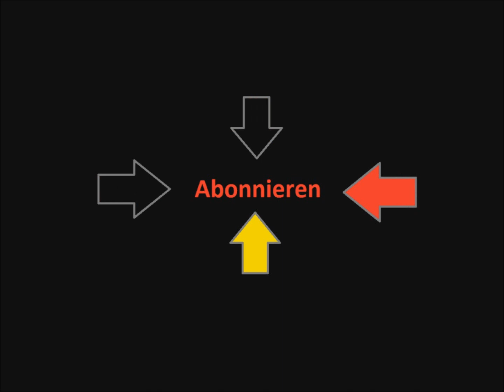Game Dev Tycoon Lets Play 8